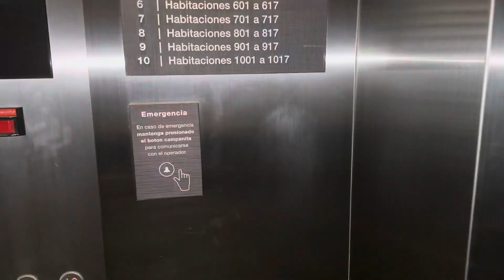Hilton Garden Inn- Neuquén